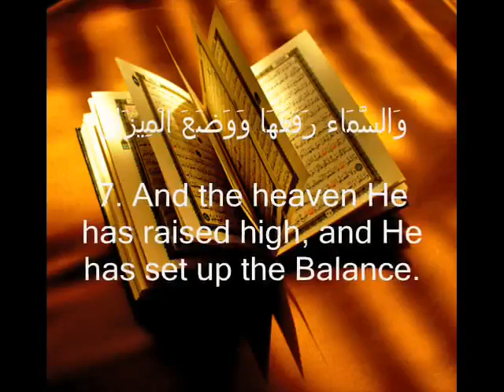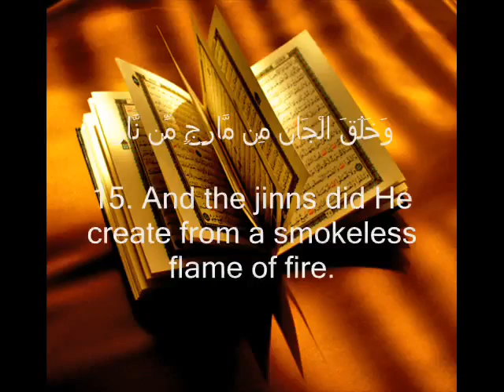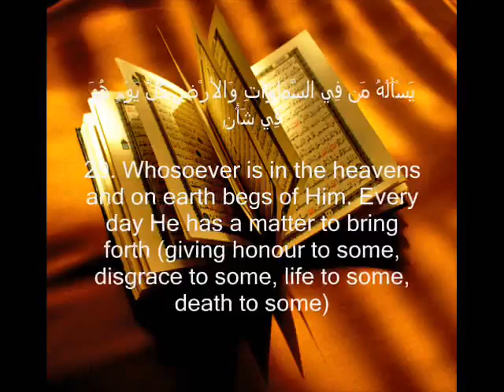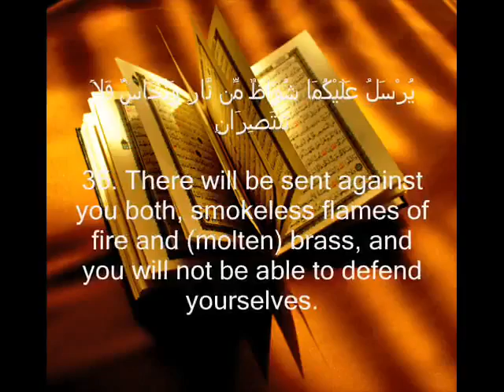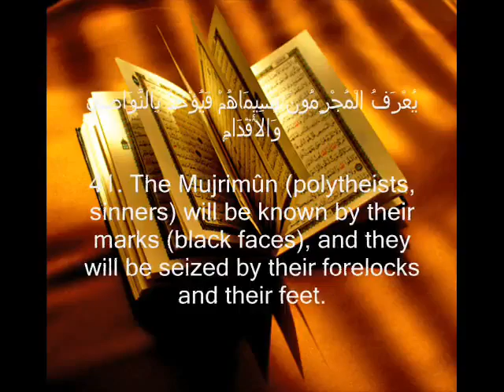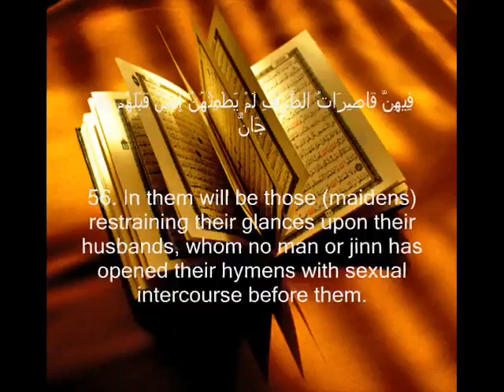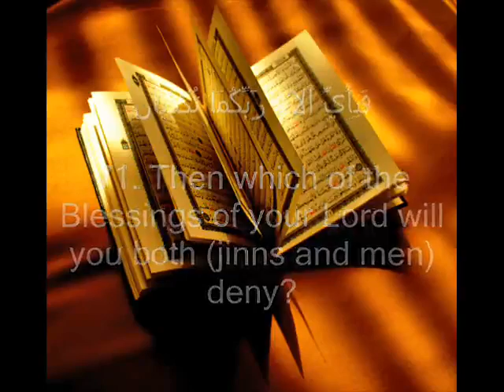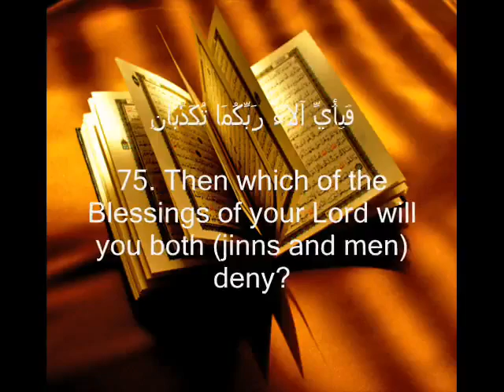SURAH AR RAHMAN - THE HOLY QURAN RECITATION (4)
Ar-Rahman

Surat ar-Rahman is the 55th sura of the Qur'an with 78 ayats. It has the refrain: "Then which of the favours of your Lord

will you deny?"

Ar-Rahman is often regarded as the 'beauty of the Quran', in accordance with a hadith: Abdullah ibn Mas'ud reported that the

Prophet Muhammad (sallallahu alayhi wa sallam -- peace be upon him.) said, "Everything has an adornment, and the adornment of

the Qur'an is Surah ar Rahman" [Bayhaqi in Shuab al Eiman]

The main theme of the Surah is giving manifestation and fruits to the attribution of Allah's mercy and grace, which is

evident right from the beginning, till the very end.

Translation

1. ((Allah)) Most Gracious!

2. It is He Who has taught the Qur'an.

3. He has created man:

4. He has taught him speech (and intelligence).

5. The sun and the moon follow courses (exactly) computed;

6. And the herbs and the trees - both (alike) bow in adoration.

7. And the Firmament has He raised high, and He has set up the Balance (of Justice),

8. In order that ye may not transgress (due) balance.

9. So establish weight with justice and fall not short in the balance.

10. It is He Who has spread out the earth for (His) creatures:

11. Therein is fruit and date-palms, producing spathes (enclosing dates);

12. Also corn, with (its) leaves and stalk for fodder, and sweet-smelling plants.

13. Then which of the favours of your Lord will ye deny?

14. He created man from sounding clay like unto pottery,

15. And He created Jinns from fire free of smoke:

16. Then which of the favours of your Lord will ye deny?

17. (He is) Lord of the two Easts and Lord of the two Wests:

18. Then which of the favours of your Lord will ye deny?

19. He has let free the two bodies of flowing water, meeting together:

20. Between them is a Barrier which they do not transgress:

21. Then which of the favours of your Lord will ye deny?

22. Out of them come Pearls and Coral:

23. Then which of the favours of your Lord will ye deny?

24. And His are the Ships sailing smoothly through the seas, lofty as mountains:

25. Then which of the favours of your Lord will ye deny?

26. All that is on earth will perish:

27. But will abide (for ever) the Face of thy Lord,- full of Majesty, Bounty and Honour.

28. Then which of the favours of your Lord will ye deny?

29. Of Him seeks (its need) every creature in the heavens and on earth: every day in (new) Splendour doth He (shine)!

30. Then which of the favours of your Lord will ye deny?

31. Soon shall We settle your affairs, O both ye worlds!

32. Then which of the favours of your Lord will ye deny?

33. O ye assembly of Jinns and men! If it be ye can pass beyond the zones of the heavens and the earth, pass ye! not without

authority shall ye be able to pass!

34. Then which of the favours of your Lord will ye deny?

35. On you will be sent (O ye evil ones twain!) a flame of fire (to burn) and a smoke (to choke): no defence will ye have:

36. Then which of the favours of your Lord will ye deny?

37. When the sky is rent asunder, and it becomes red like ointment:

38. Then which of the favours of your Lord will ye deny?

39. On that Day no question will be asked of man or Jinn as to his sin.

40. Then which of the favours of your Lord will ye deny?

41. (For) the sinners will be known by their marks: and they will be seized by their forelocks and their feet.

42. Then which of the favours of your Lord will ye deny?

43. This is the Hell which the Sinners deny:

44. In its midst and in the midst of boiling hot water will they wander round!

45. Then which of the favours of your Lord will ye deny?